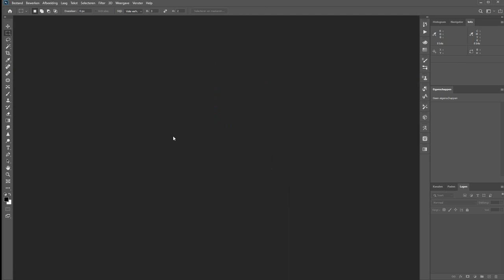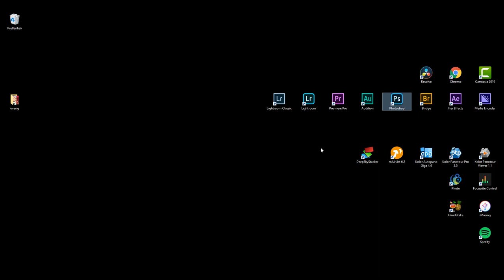Opstarten met of zonder beginscherm (Photoshop)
Photoshop opent standaard met een beginscherm. Daarin staan bijvoorbeeld de laatst geopende bestanden. Of je kunt vandaar uit foto's openen.

Maar veel mensen zitten niet te wachten op dat beginscherm en starten Photoshop liever op zonder het beginscherm. Het is maar wat je wilt natuurlijk.

Want je hebt de keuze om het beginscherm uit te zetten. En in dit hele korte filmpje laat ik zien hoe je dat doet.